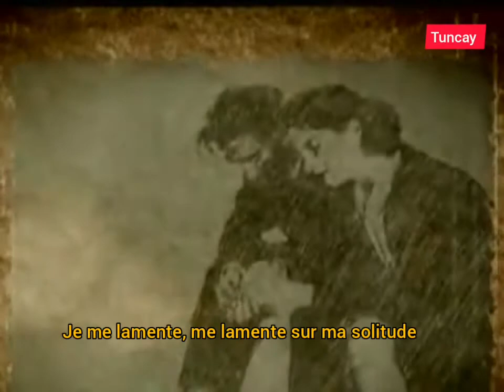Musique turque : Emrah Bir tek sen varsin " Il n'y a que toi " Traduit en français